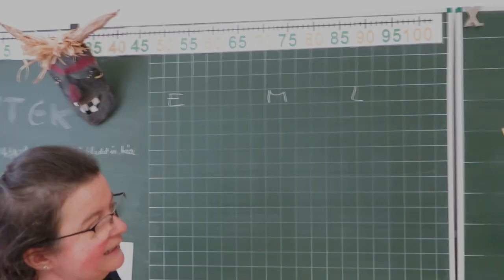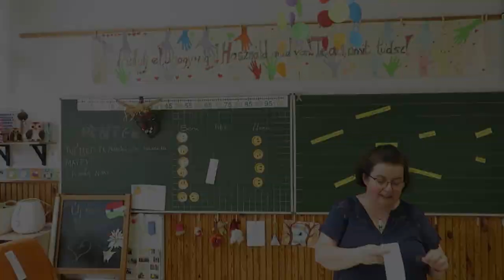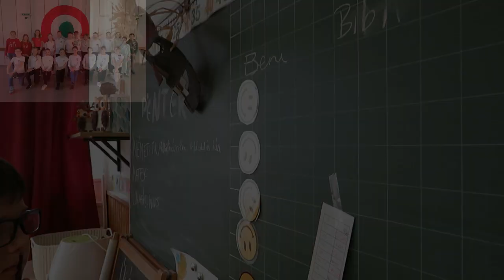Bemutatkoznak a Kőszegi Béri Balog Ádám Általános Iskola első osztályos osztályfőnökei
Nacsa-Németh Szilvia, az 1.A osztályfőnöke, 2022/2023